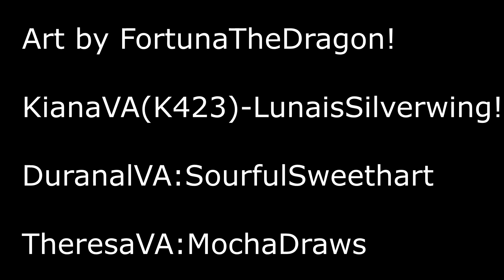Cooking with the Kaslana's!-(Honkai Impact Comic Dub!)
...So thats Asparagus..The red one right?